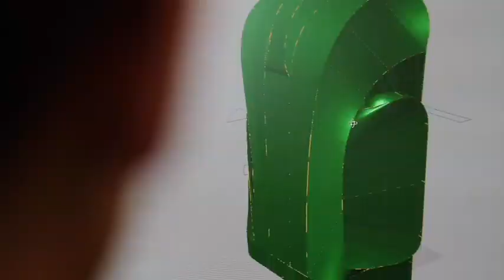Lowepro Slingshot 202 AW photo backpack (Second generation)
New Slingshot 202 AW With new features you now can carry your Tripod with you.